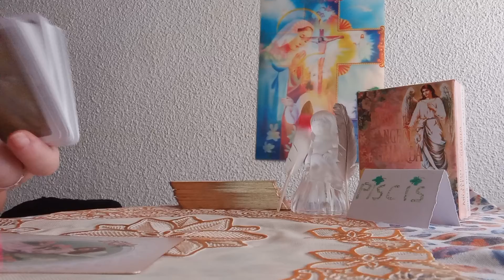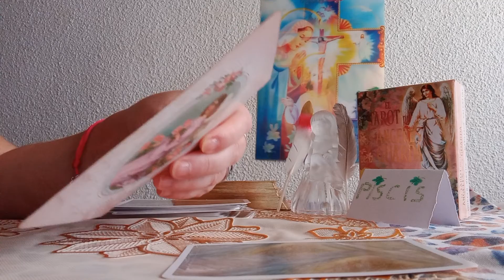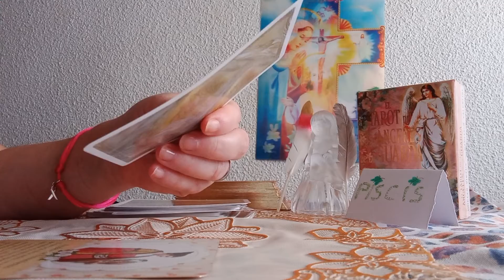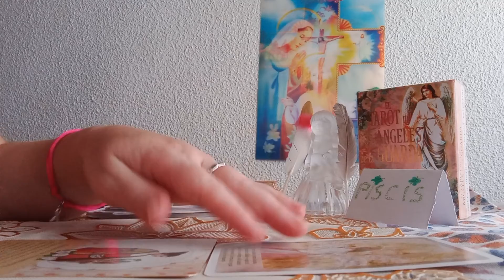#PISCIS UN MENSAJE DE LOS ANGELES DE LA GUARDA TE ESPERA#💌